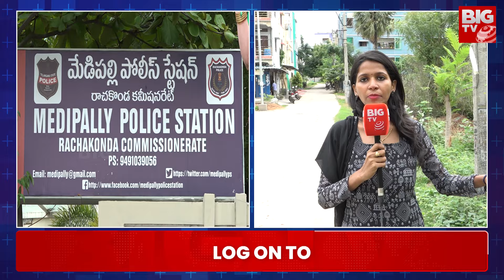మేడిపల్లిలో దారుణం | Medipally Father And Daughter Incident Latest News | Telangana News | BIG TV